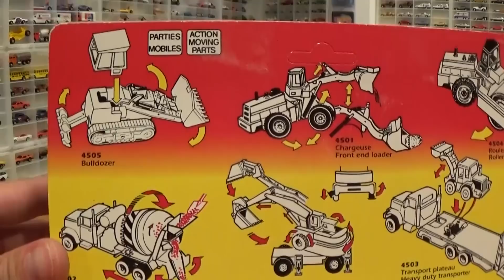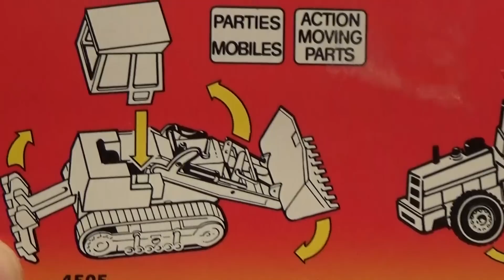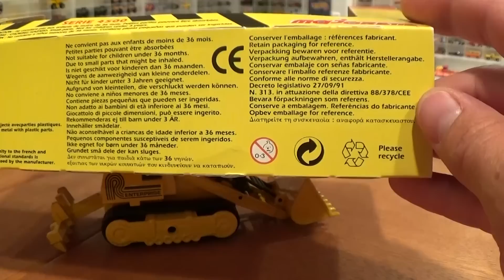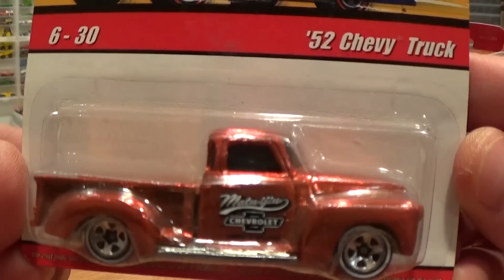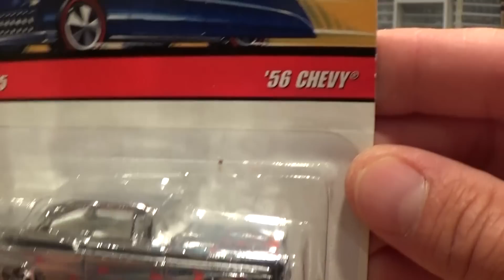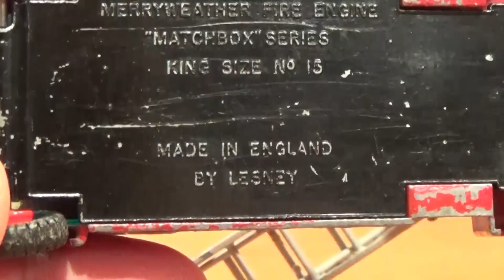Flea Market Toy Car MEGA HAUL - July 2016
This is a long video, so feel free to skip through anything your not interested in. The first one third of the video is Majorette, the middle of the video is Hot Wheels, the last one third of the video is Matchbox and Lesney, and finally at the end I show some of the unique stuff like the Transformer car, the Dinky truck, Ertl Dick Tracey car, etcetera. Enjoy!